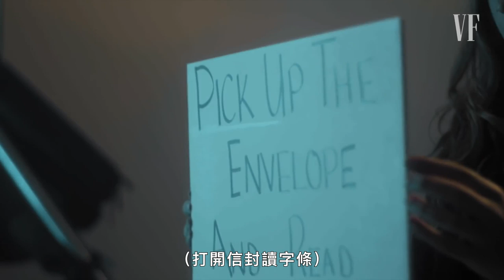珍妮佛·羅培茲模仿「紐約布朗克斯區」口音：裝作自己什麼都懂｜拆解經典電影｜Vogue Taiwan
珍妮佛·羅培茲(Jennifer Lopez)模仿紐約布朗克斯區口音的要訣是：「你要裝作自己什麼都懂，對方是個笨蛋。」

【追蹤 VOGUE TAIWAN】
★LINE：VogueTaiwan